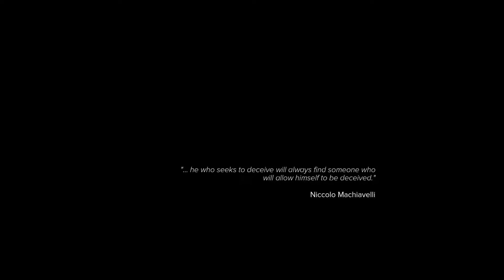Sniper: Ghost Warrior 3 Part 1 AndYouLeftTheGame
Bitcoin 1nf8rHZPJkkfPpfef1xsYNZwxfj1uiy4M

17) Steam Group       AndYouLeftTheGame Youtube Channel